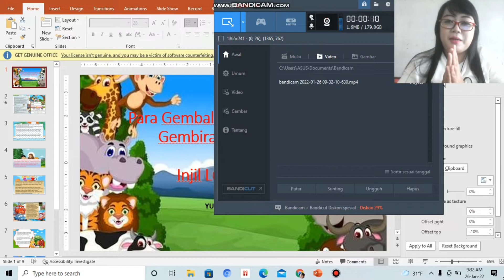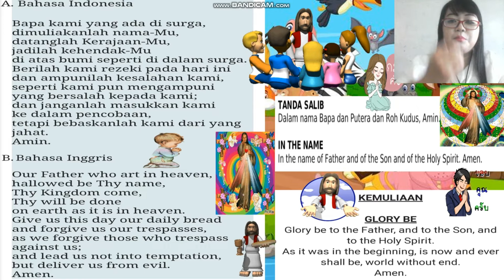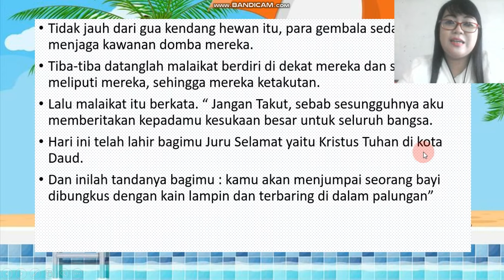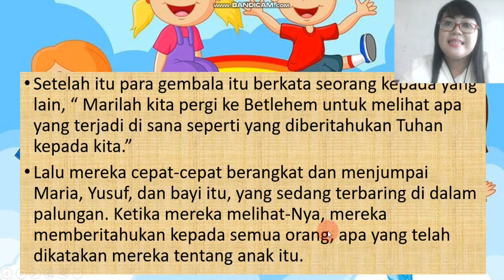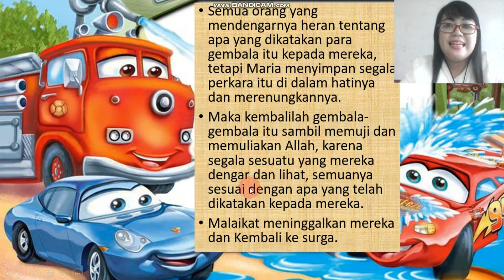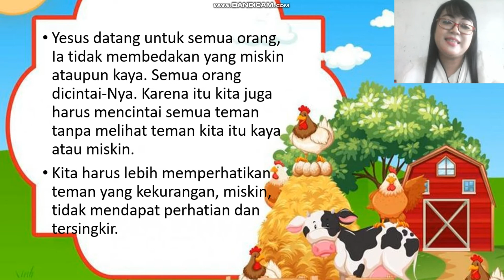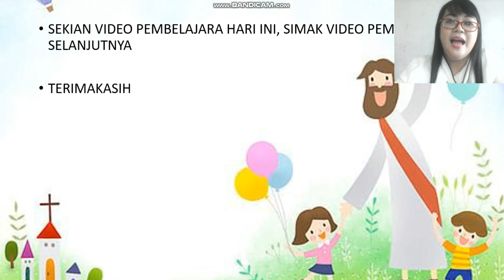Agama Pelajaran 14 - Para Gembala Mendapat Kabar Gembira dari Malaikat. Injil Lukas 2:8-20